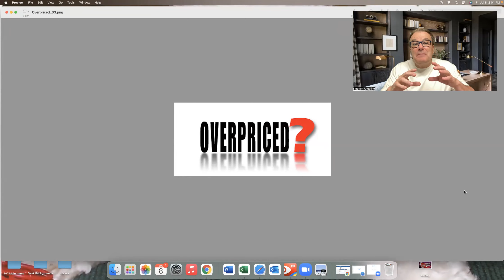Take an overpriced listing? WATCH & LEARN !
Focusing on the elements of being successful in life and real estate sales.
Should I take an overpriced listing ? 100% YES !!!

✅  LEARN, DO, and EARN $$$!

Passcode: STEVE

Steve Angeline's School of Realtor Education:
✅  Course #1: How to get FSBO Listings, NO calling required @ $197
✅  Course #2: FSBO Prospecting with Mailbox Power @ $97
✅  Course #3: Marketing for Seller Leads @ $197
✅  Course #4: Struggling Realtor? I can help YOU! @ $97
✅  Course #5: Listing Presentation "Minutes for Thousand$" @ $97
✅  All templates included

✅  Weekly Q & A / Training Zoom Calls: Friday 1pm EST
Passcode: STEVE

Join My Private Facebook Group:
✅  Mailbox Domination For Real Estate Agents
✅ Over 1,200 agents have joined

Mailbox Power
✅ Learn why Mailbox Power is a realtors best friend

HAVE QUESTIONS?